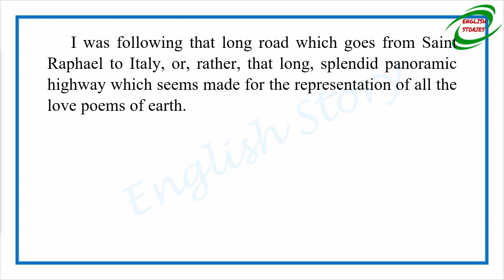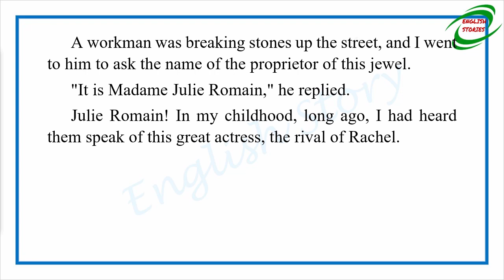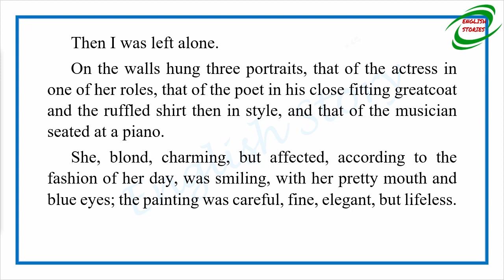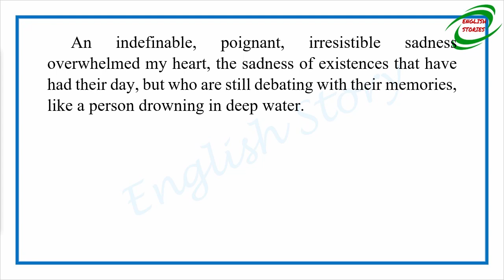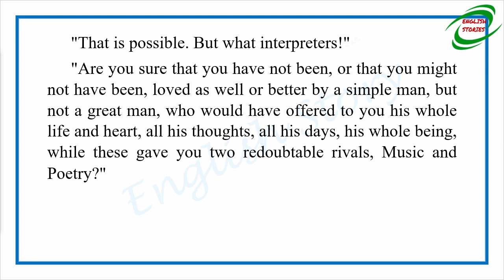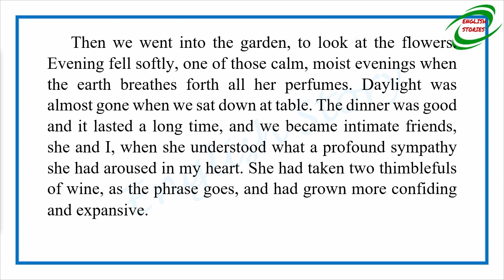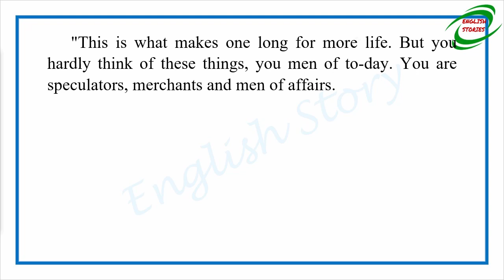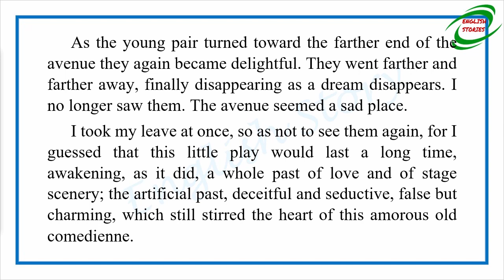Learn English Through Story - Julie Romain by Guy de Maupassant